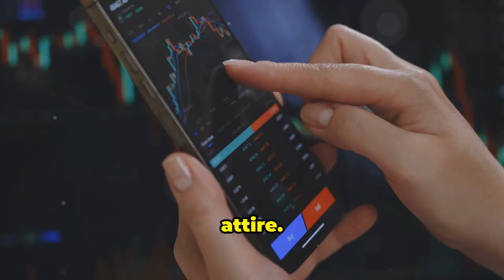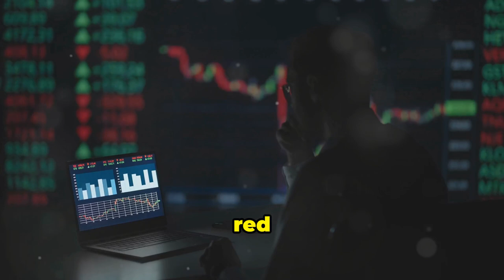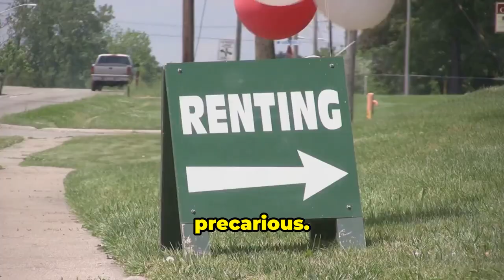Exposing FAKE RICH!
Exposing Fake Rich Don't Be Fooled!

0:00 - Introduction
0:16 - The Illusion of Wealth
1:15 - Spotting Fake Rich: The Ultimate Guide!